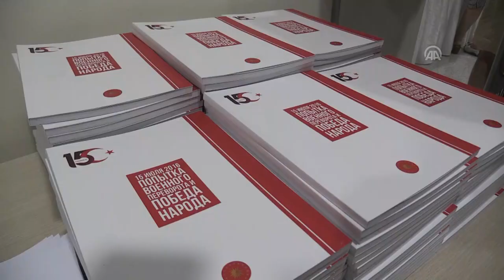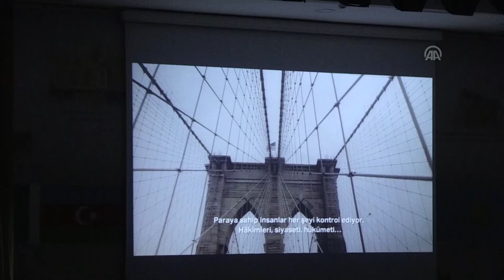15 Temmuz Etkinlikleri AA'da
Anadolu Ajansı, T.C. Bişkek Büyükelçiliği'nin 15 Temmuz ile ilgili basın toplantısını ve Kırgızistan-Türkiye Manas Üniversitesi 15 Temmuz Demokrasi ve Milli Birlik Günü Anma Etkinliği'ni tüm dünyaya duyurdu.

Anadolu Ajansı